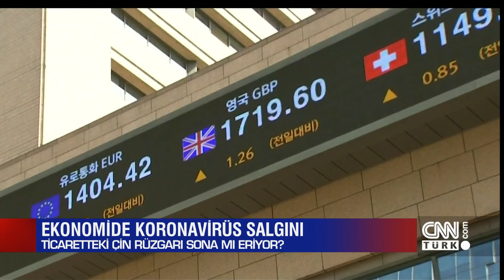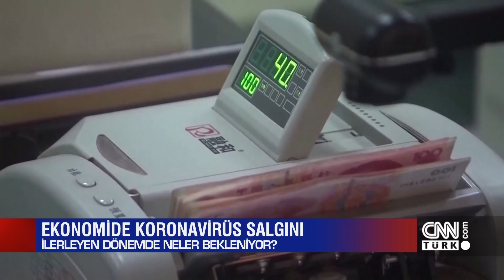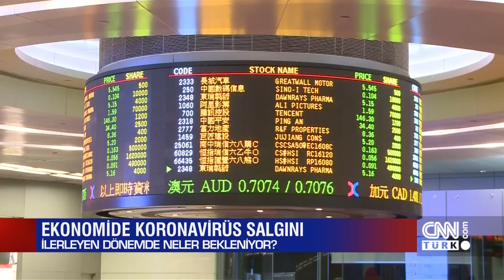İdlib'de savaş düğümü, ABD'nin Türkiye ikilemi, ekonomide koronavirüs salgını - 5N1K 22.02.2020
İdlib'de dengeler değişiyor. Moskova, Ankara, Rusya ve Şam'da neler konuşuluyor, hangi olasılıklar tartışılıyor? Almanya'da ırkçı saldırı nasıl yankılandı, kim yaptı, kim nasıl tepki gösterdi? Koronavirüs sadece canları değil, cüzdanları da vuruyor. 2 bin kişinin hayatını kaybettiği koronavirüs, Çin ekonomisini nasıl etkiledi? Hepsi ve daha fazlası, CNN TÜRK'te Cüneyt Özdemir'le 5N1K'da ekrana geldi.